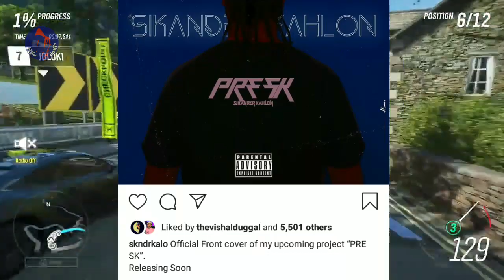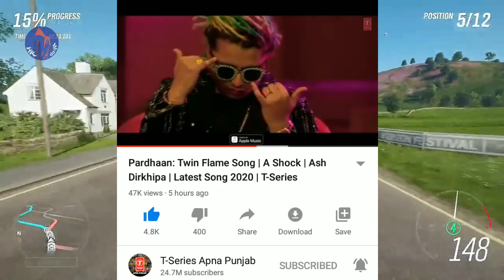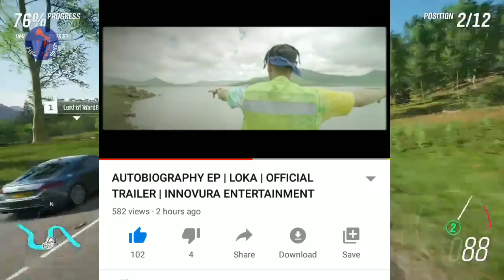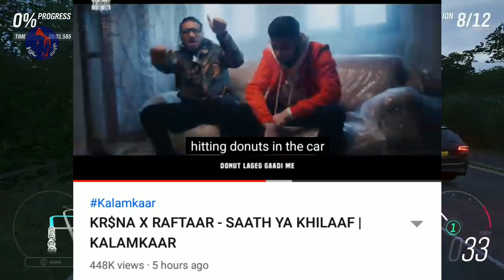Raftaar And Krsna Reply Track | Ikka Trending | Loka Ep Track List | Raga Upcoming Collabs !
Raftaar and krsna reply track | ikka trending song | raga ep !!

raftaar reply to emiway
raga ep update
loka track list
ikka trending
raftaar live about his album
raftaar live about hate in hip hop
honey singh song in mumbai saga movie
emiway live concert
emiway diss for raftaar
divine album release date
divine new song
muhfaad next song
diss for emiway
divine react on emiway vs raftaar
divine on raftaar vs emiway
raftaar vs emiway
raftaar vs emiway again
honey singh on raftaar vs emiway
yunus support krsna
emiway vs raftaar
raftaar and eni way again
muhfaad vs krsna
raftaar about krsna
badshah support krsna
bella new song
honey singh support badshah
krsna vs muhfaad
krsna song copied
mc heam about ameen
honey on badshah
badshah on honey singh
kalamkaar new song
harjas new song
emiway next song
Harjas on kalamkaar left
loka about raftaar
raftaar baarish ep
muhfaad ep latest update
ikka reply to youngstunners
honey singh billo tu agg dislike
ikka surprise song
ikka surprise song
kalamkaar ep
bohemia on badshah
j hind again poke badshah
emiway another huge collab
raga freestyle
g one name changed
j hind on badshah fake views
j hind react on badshah fake followers
j hind on badshah
raga and raftaar collab
honey singh song release date
billo tu agg song release date
king new song
brishav new song
mafia mundeer reply to kdm
raga vs youngstunners
tadipaar release date
tadipaar song release date
mc stan new song
honey singh new look
badshah album
emiway and divine collab
badshah fake views collab
badshah fake follower
badshah fake follwers news
g one vs sikander kahlon
honey singh old look
billo tu agg release date
badshah shuru song review
lil golu new track
emiway lonley song
emiway live diamond play button
emiway live
king mafia song review
divine album
kidshot new song
emiway lonely song
dino james mirage song
g one about bohemia
j hind on ikka vs yunus
ikka vs talhah yunus
ikka reply to yunus
ikka and talhah yunus
ikka on talha yunus
sikander kahlon on ikka and yunus
nazz new song
agsy new song
emiway record
ikka vs yunus
bohemia song not released
king album
bohemia upcoming songs
bohemia reply to ikka and raftaar
sidhu moosewala new song
muhfaad again on raftaar
bohemia youtube channel back
g one on honey singh
g one says honey singh is best
emiway firse machayenge remix
divine bandana gang
ikka diss for bohemia
ikka diss for kdm
g one reply to bohemia
g one vs kdm
g one and kdm drama
Ikka reply to kdm
raftaar diss for muhfaad
raftaar diss for emiway
krsna on muhfaad
raftaar reply to muhfaad diss
raftaar comment on muhfaad diss
raftaar reply to muhfaad instagram live
raftaar on muhfaad diss
emiway bantai support muhfaad
emiway support muhfaad
emiway share muhfaad track
raftaar comment on muhfaad diss track
raftaar reacts on muhfaad diss
honey singh on bohemia
lil golu diss for kdm
lil golu new song
ikka diss j hind
honey singh next song
j hind again on ikka
lil golu diss kdm
lil golu diss for bohemia
lil holy diss for j hind
raftaar and badshah collab
badshah and raftaar collab
j hind about badshah
j hind poke badshah